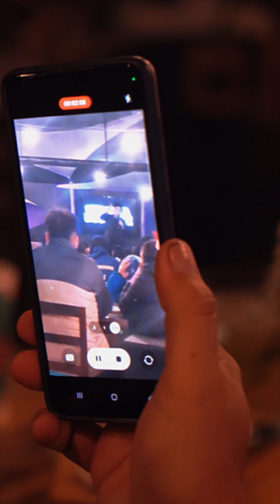una experiencia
La gente nos dice: Lo de ustedes no es un show, es una experiencia.
Agradecemos la buena onda de todos y todas quienes asisten a nuestros espectáculos. Muchas gracias San Antonio por recibirnos 🙌🏻 @araukasa
Próximas experiencias 😁
Miércoles 24 de mayo @trotaterraza Quilpue
Entradas por @comediaticket
Sábado 3 de Junio @comedy_restobar Santiago
Entradas por @comedy_pass
.Video: Juan Carlos Mourgues Instagram: @jmo.audiovisual